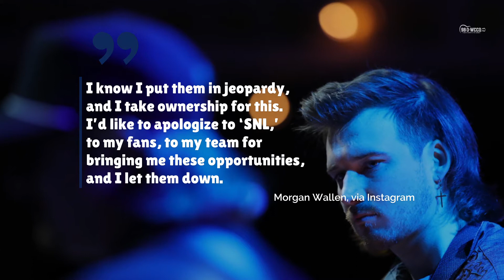Morgan Wallen Given Second Chance as ‘SNL’ Musical Guest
Morgan Wallen Given Second Chance as ‘SNL’ Musical Guest. On Wednesday, ‘Saturday Night Live’ announced that Wallen will perform on their December 5 show. Wallen was previously scheduled to be the show's
musical guest in October. . However, he was axed from the show due to their strict COVID-19 protocols. .